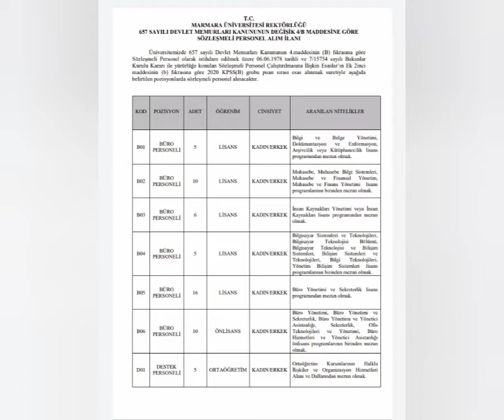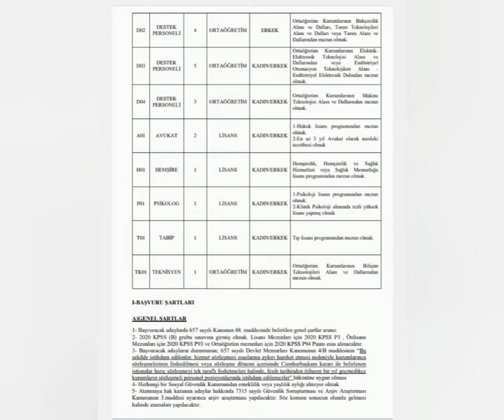MARMARA ÜNİVERSİTESİ 75 SÖZLEŞMELİ PERSONEL ALACAK.